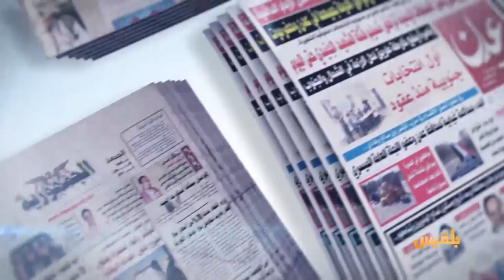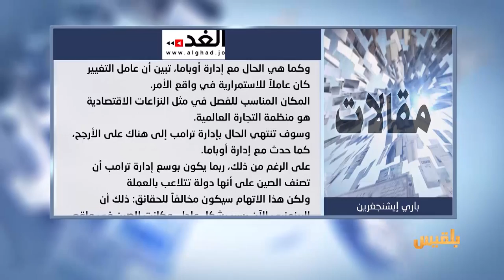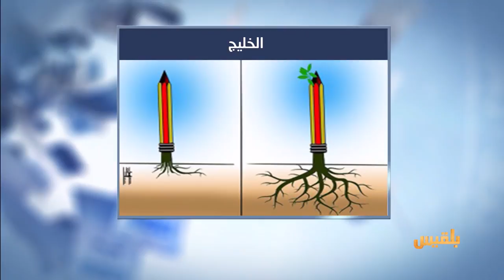كشك الصحافة | 26 - 4 - 2017 | تقديم : نضال الشبان